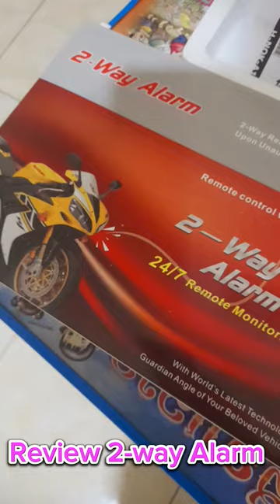Review 2-way Alarm control motorcycle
Hi guys this is video Review 2-way Alarm control motorcycle
ok